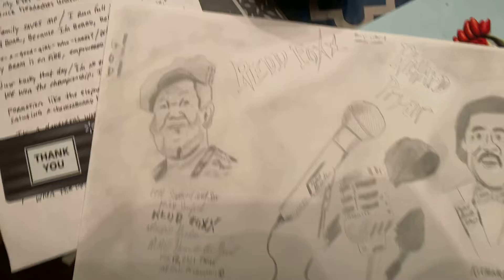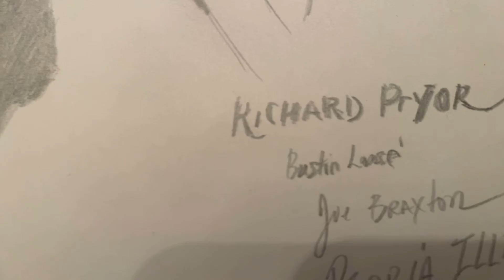Foxx/Pryor” drawing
Motell Granite the Great, Ink Bull Production